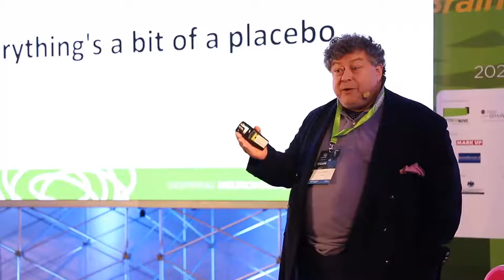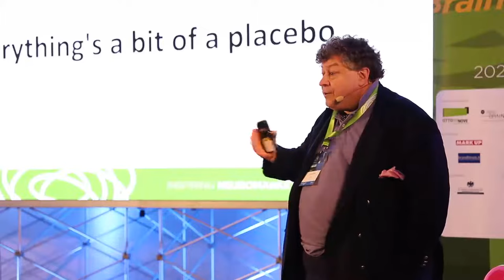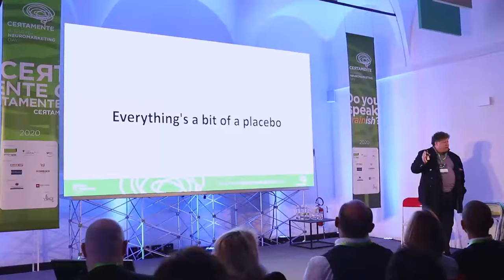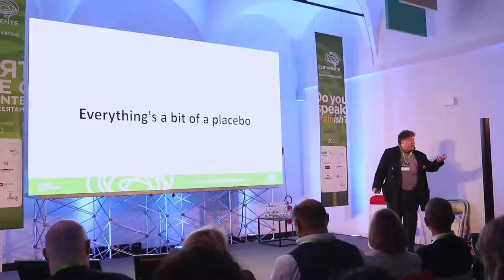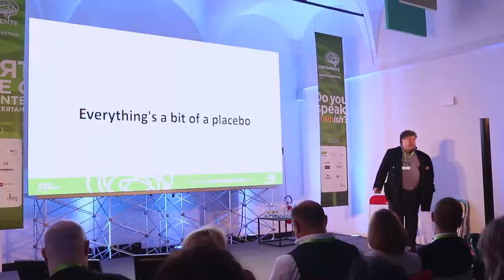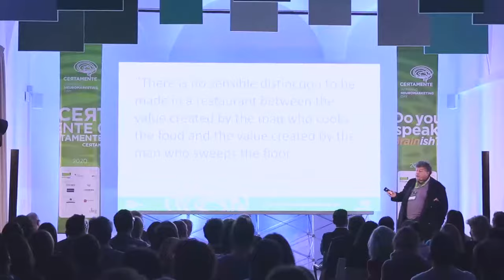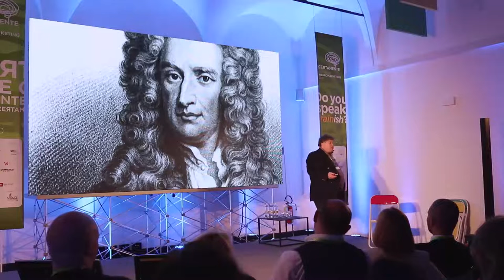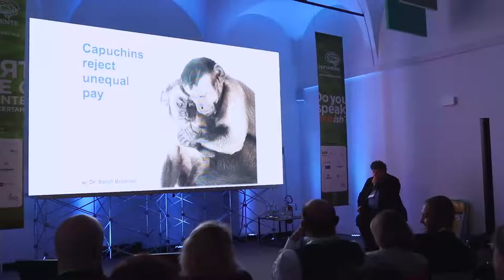Everything is a placebo: here’s why - Rory Sutherland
Intervento di Rory Sutherland, Vice President // OGILVY UK a CERTAMENTE 2020

Vuoi saperne di più su neuromarketing e scienze comportamentali?

Visita il sito di CERTAMENTE, dove puoi trovare imperdibili articoli, video e case study dedicati